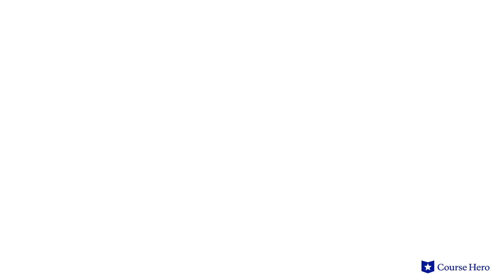The Jungle by Upton Sinclair | Chapter 16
Summarize videos instantly with our Course Assistant plugin, and enjoy AI-generated quizzes Upton Sinclair's The Jungle explained with chapter summaries in just a few minutes!

Course Hero Literature Instructor Russell Jaffe provides an in-depth summary and analysis of Chapter 16 of Upton Sinclair's novel The Jungle.

Download the free study guide and infographic for The Jungle

Upton Sinclair's novel The Jungle details the horrendous conditions endured by the American immigrant working class in the early 20th century.

Jurgis Rudkis, a Lithuanian immigrant, moves with his family to Chicago, where he finds work at a meatpacking plant. As The Jungle unfolds, however, the family is slowly destroyed by the evils of capitalism, as Packingtown affects each of them differently.

He marries his fiancée Ona in a lavish traditional ceremony that depletes the family's savings. When illness and death strike the family, it becomes apparent that their meager nest egg will be insufficient to support them.

Ona turns to prostitution and Jurgis is imprisoned when he assaults the man who has been exploiting her. She later dies in childbirth and Jurgis must support his remaining relatives through a series of other low-paying, menial jobs.

He eventually turns to an itinerant existence and ultimately finds solace in the nascent socialist movement of the time.

Socialist Upton Sinclair’s The Jungle was first published in 1906. Seeking to expose the terrible working conditions of immigrants, Sinclair went undercover in Chicago's meatpacking district in 1904. Using this firsthand knowledge, Sinclair self-published The Jungle to widespread acclaim and outrage that helped inspire a meat inspection law and the Pure Food and Drug Act of 1906.

The novel The Jungle contains many important themes, including capitalism, as Sinclair saw capitalism as the root of all evil; the futility of trying, as no matter how hardworking and honest immigrants are, they remain poor and oppressed; and the American dream, as Jurgis and his family come to America naively and become disenchanted after horrific losses.